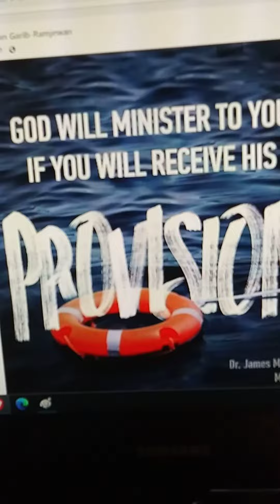Hold onto the life raft